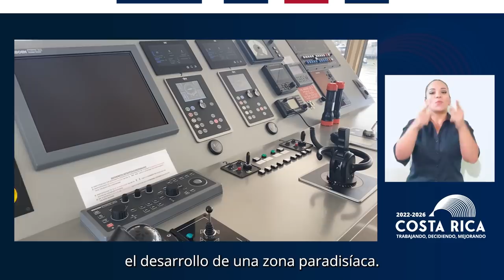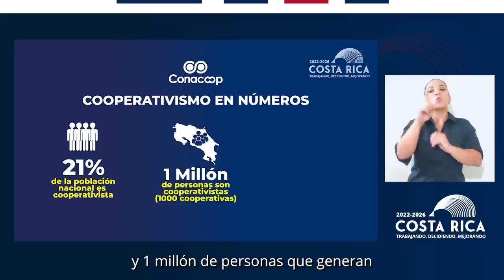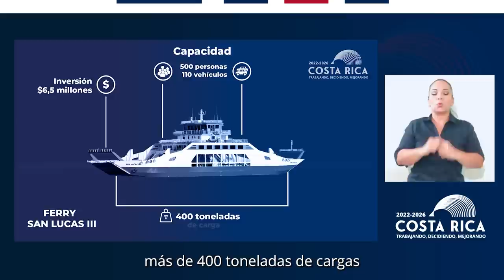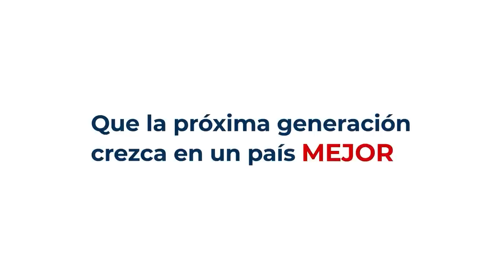CADENA NACIONAL - Inauguración Ferry San Lucas lll